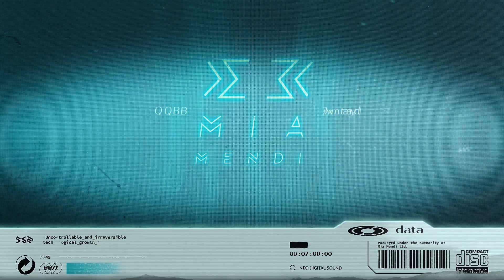Hugo Cantarra & Jinadu - The Sign (Original Mix)